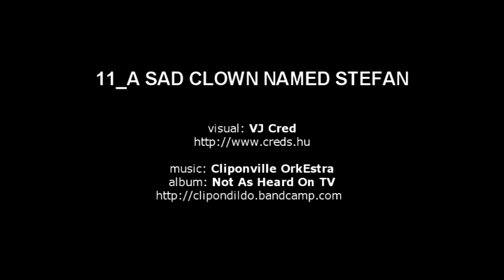Visual 11_A SAD CLOWN NAMED STEFAN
VJ Cred visual _ The Cliponville OrkEstra project